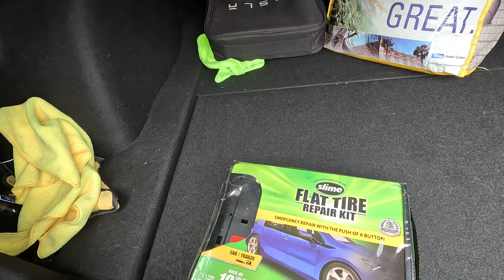Tesla model 3 et model Y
Revue sur nos Tesla model 3 et model Y